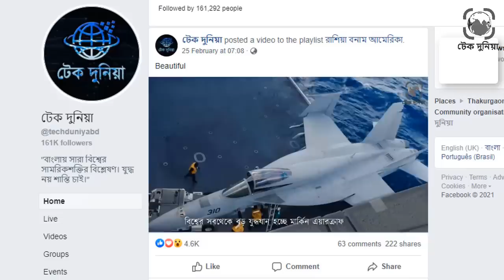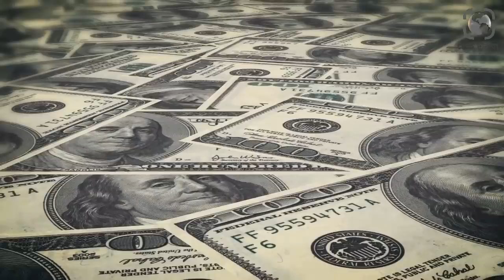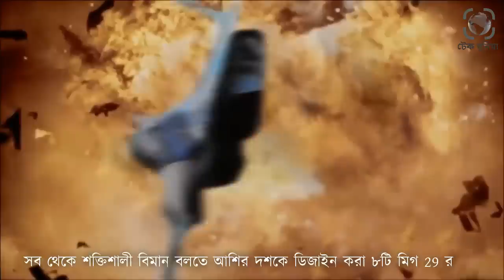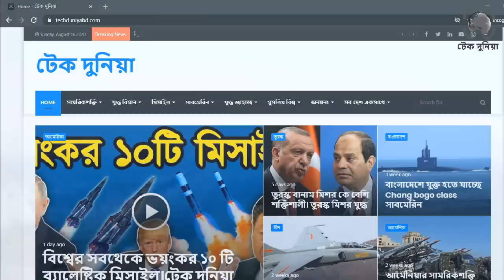বাংলাদেশ সামনে কি কি সামরিক শাক্তি বাড়াচ্ছে।বাংলাদেশের সামরিক শক্তি।বাংলাদেশের সেনাবাহিনী।টেক দুনিয়া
ভৌগলিক কারনে বাংলাদেশের সামরিক গুরুত্ব অনেক বেশি৷ বিশ্বের তিন পারমানবিক শক্তিধর দেশ চীন, ভারত এবং পাকিস্তান বাংলাদেশের নিকটতম প্রতিবেশি৷ বিশেষ করে ভারত এবং চীনের জন্য বাংলাদেশের অবস্থান বেশি গুরুত্বপূর্ণ৷  আর তাই সামরিক, ভৌগলিক এবং অর্থনৈতিক কারনে আমেরিকা, রাশিয়া এবং ইউরোপের কাছে বাংলাদেশের গুরুত্ব ক্রমেই বাড়ছে৷ এক সময় যেই দেশগুলো বাংলাদেশের কাছে অস্ত্র বিক্রি করতে রাজী ছিলো না, এখন তারাই বাংলাদেশের কাছে অত্যাধুনিক যুদ্ধ বিমান থেকে শুরু করে ভারী ভারী সব অস্ত্র বিক্রির তদবীর করছে।বাংলাদেশ সামনে কি কি সামরিক শাক্তি বাড়াচ্ছে। বাংলাদেশের সামরিক শক্তি। বাংলাদেশের সেনাবাহিনী। টেক দুনিয়া